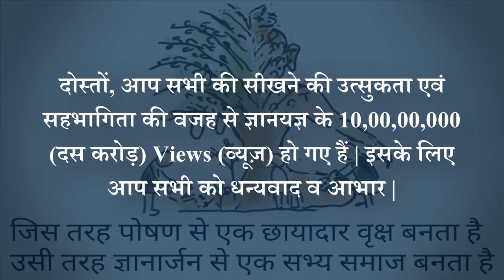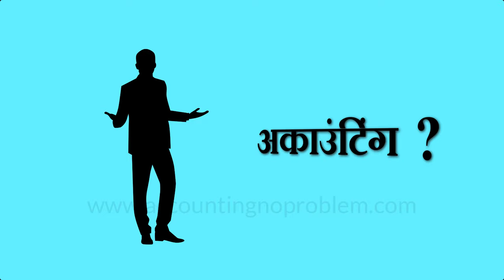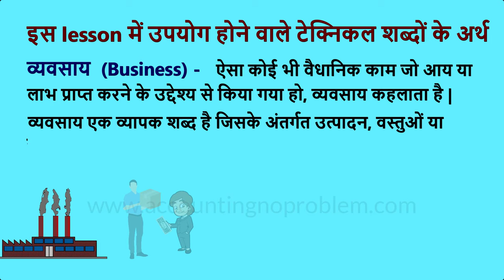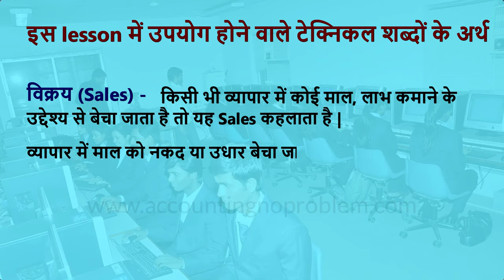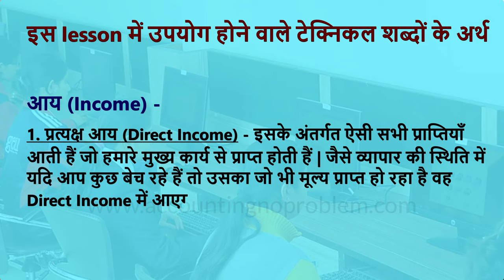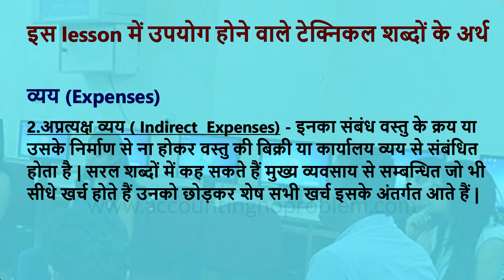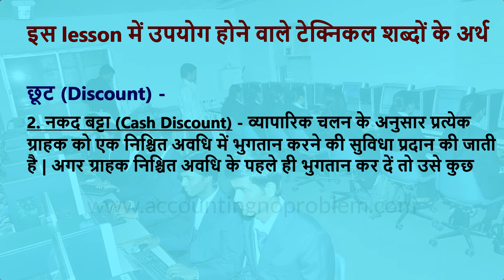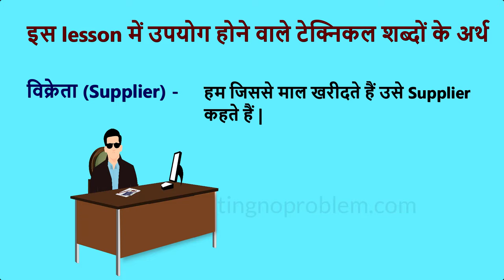Basic Terminology of Accounting| Definition of Accounting,Transaction, Income,Expense| Tally Prime#2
In this Hindi tutorial, you will learn the Definition of Accounting. We will also give you the definitions of some other terms used in accounting like trade, profession, business, transaction, goods, purchase, sales, revenue, income, expenses, interest, discount, commission, services, customer, supplier, etc. All this information will help you in learning TallyPrime easily.

0:00 - Introduction (परिचय)
2:37 - What is Accounting?
           Accounting kya hai?
           अकाउंटिंग क्या है?
3:14 - What is Trade?
           Vyapaar (Trade) kise kahte hai?
           व्यापार (ट्रेड) किसे कहते हैं?
3:24 - What is a Profession?
           Pesha (Profession) kise kahte hai?
           पेशा (प्रोफेशन) किसे कहते हैं?
3:45 - What is a Business?
           Vyavsay (Business) kise kahte hai?
           व्यवसाय (बिज़नस) किसे कहते हैं?
4:14 - What is a Transaction?
           Len-Den (Transaction) kise kahte hai?
           लेन-देन (ट्रांज़ैक्शन) किसे कहते हैं?
4:53 - What is the definition of Goods?
           Maal (Goods) kise kahte hai?
           माल (गुड्स) किसे कहते हैं?
5:30 - What is Purchase?
           Kray (Purchase) kise kahte hai?
           क्रय (परचेस) किसे कहते हैं?
6:23 - What is Sales?
           Vikray (Sales) kise kahte hai?
           विक्रय (सेल्स) किसे कहते हैं?
7:14 - What is Revenue?
           Rajasva (Revenue) kise kahte hai?
           राजस्व (रेवेन्यू) किसे कहते हैं?
7:37 - What is Income?
           Aay (Income) kise kahte hai?
           आय (इनकम) किसे कहते हैं?
7:52 - What is Direct Income?
           Pratyaksh Aay (Direct Income) kise kahte hai?
           प्रत्यक्ष आय (डायरेक्ट इनकम) किसे कहते हैं?
8:19 - What is Indirect Income?
           Apratyaksh Aay (Indirect Income) kise kahte hai?
           अप्रत्यक्ष आय (इन्डायरेक्ट इनकम) किसे कहते हैं?
8:54 - What are Expenses?
           Vyay (Expenses) kise kahte hai?
           व्यय (एक्स्पेंसेस) किसे कहते हैं?
9:10 - What are Direct Expenses?
           Pratyaksh Vyay (Direct Expenses) kise kahte hai?
           प्रत्यक्ष व्यय (डायरेक्ट एक्स्पेंसेस) किसे कहते हैं?
9:57 - What are Indirect Expenses?
           Apratyaksh Vyay (Indirect Expenses) kise kahte hai?
           अप्रत्यक्ष व्यय (इन्डायरेक्ट एक्स्पेंसेस) किसे कहते हैं?
10:35 - What is Interest?
             Byaj (Interest) kise kahte hai?
             ब्याज (इंटरेस्ट) किसे कहते हैं?
11:14 - What is Discount?
             Chhoot (Discount) kise kahte hai?
11:37 - What is a Trade Discount?
             Vyaparik Batta (Trade Discount) kise kahte hai?
12:05 - What is Cash Discount?
             Nakad Batta (Cash Discount) kise kahte hai?
12:38 - What is Commission?
             Commission kise kahte hai?
             कमीशन किसे कहते हैं?
13:15 - What are Services?
             Sewa (Service) kise kahte hai?
             सेवा (सर्विस) किसे कहते हैं?
13:49 - Who is a Customer?
             Grahak (Customer) kise kahte hai?
             ग्राहक (कस्टमर) कौन होता है?
13:55 - Who is a Supplier?
             Vikreta (Supplier) kise kahte hai?
             विक्रेता (सप्लायर) कौन होता है?

Image Attribution -
File:Tally - Logo.png
Author : Johnalexhm
Image Source -